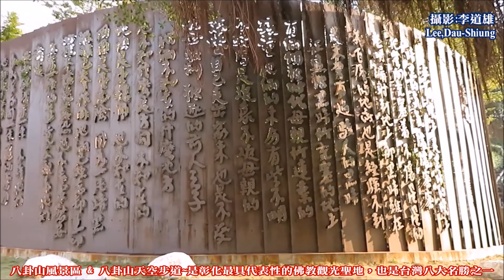八卦山風景區 ﹠八卦山天空步道~是彰化最具代表性的佛教觀光聖地，也是台灣八大名勝之一